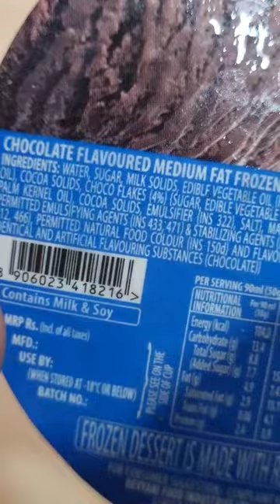Cream Bell Chocolate Frozen Dessert Cup🍧 | Devyani Food Industries | Cream Bell Medium Fat Dessert😋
Cream Bell Chocolate👆Ice Cream Review,

Cream Bell Chocolate Frozen Dessert - 90ml